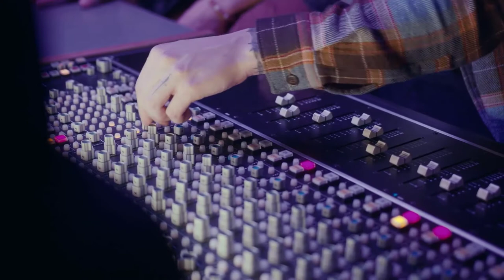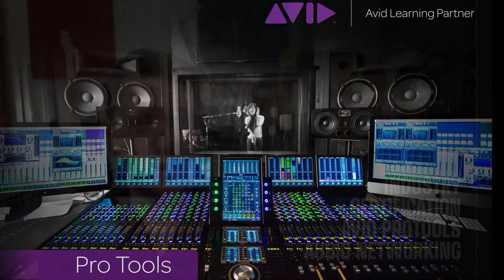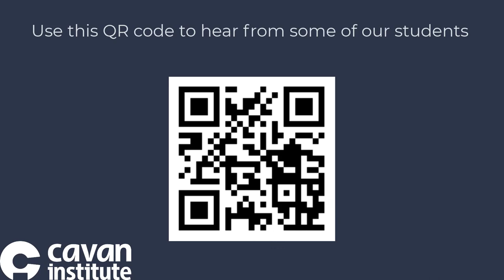Learn about our Music Department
Hear all about our fantastic music course offerings. We have a very student centered approach to teaching and learning with small class sizes. Students learn in a very hands on fashion. Industry certification is built into the course.  Learn to use Pro Tools by Avid. We have strong industry links including Presonus, a world leader in audio production. We have our own onsite recording studio.